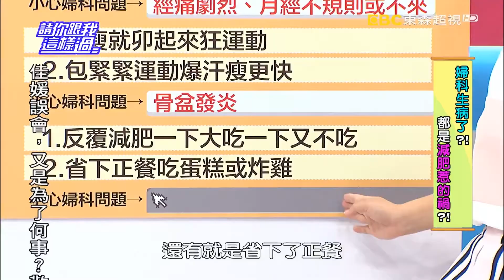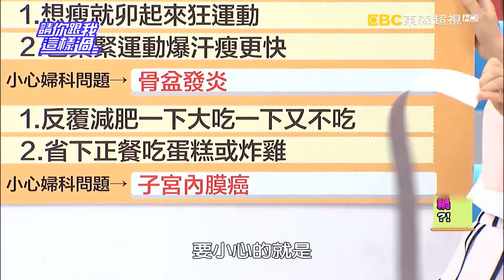肥胖經期亂 發病子宮也難保!? 王俐人 李冠儀 20160504 part4/5 請你跟我這樣過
來賓：李冠儀、王俐人、芳瑜
專家：婦科醫師楊維真、營養師李婉萍、醫藥記者洪素卿
用錯方式減肥，小心婦科大小病找上妳！什麼都要去油，水煮的最好？怕胖而餐餐吃生菜沙拉？習慣這樣減肥，當心經痛劇烈加重，甚至造成更可怕的婦科危機？為什麼？減肥到底該怎麼吃，才能不痛又順利跟脂肪說掰掰？妳試過卯起來運動瘦身、包緊緊爆汗瘦更快嗎？小心你的骨盆又要出問題了，到底是甚麼傷害？減肥時身體出現哪些症狀可能是骨盆問題的徵兆？你常常反覆減肥一下大吃一下不吃、想減重卻又省下正餐吃蛋糕或炸雞？這些錯誤瘦身方法，竟可能讓妳陷入子宮內膜癌危機？為什麼？減肥時碰到哪些症狀，就已經是出現內膜增生問題了？想要順利瘦身，又不傷婦科健康，有哪些原則要注意？敬請鎖定超視33頻道每晚八點由侯昌明黃文華主持的「請你跟我這樣過」。